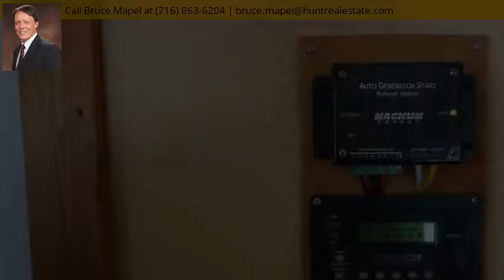7955 Scotland Rd, Newstead, NY 14001 - MLS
Property Description
Great opportunity to own a completely Off-Grid retreat on 10 beautiful acres! Land purchased in 2013 and all improvements added since then. Includes a Home featuring open living space, full bath, sleeping loft, attached garage w/concrete floor, attached "shed", 100% off-grid 1kW solar electric system, 45' well, diesel back-up generator, Vermont Castings wood stove. propane instant hot water heater, propane stove, laundry area, composting toilet (no septic system), 600' gravel driveway, 1 acre cleared land. Great mixed hardwoods with harvestable timber or firewood. Secluded yet 5 min from Village of Akron. Surrounded by farmland without another house in sight. Deer browse just outside the french doors! Well suited for year-round living, weekend getaways, deer camp, or dream home site.